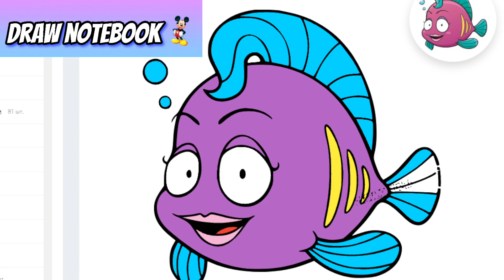I paint the fish